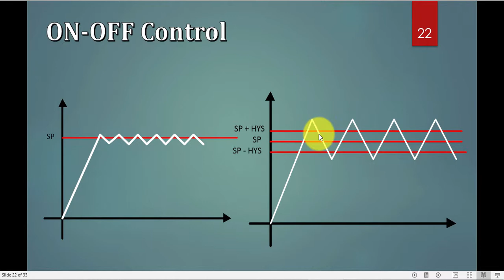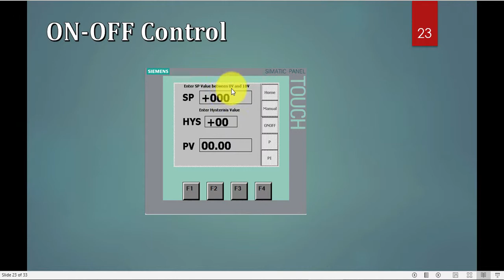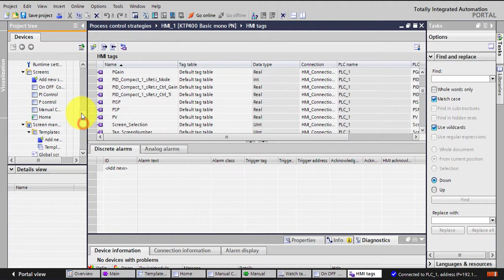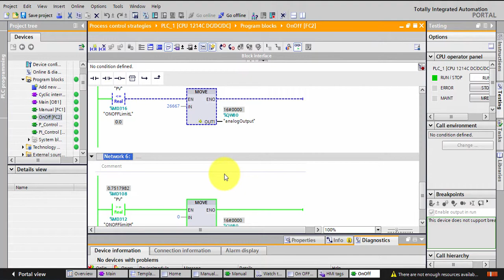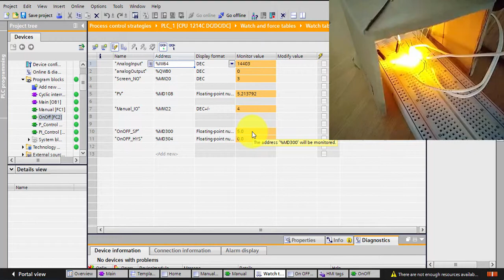Control Strategies in Process Control (ON-OFF PLC + HMI) Part 07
this mutli part videos will explain the control strategies in process control such as manual, on-off, P control and PID control using different Technologies such as Matlab Simulink + Arduino, PLC + HMI and Arduino only ( c programming)
our process loop is LED light intensity loop